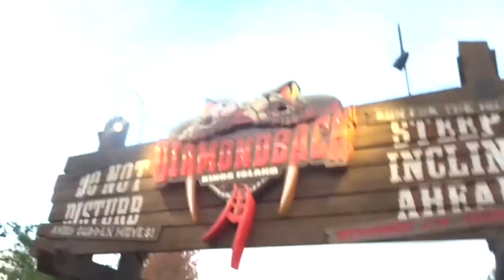WELCOME TO KINGS ISLAND!!! (10/21/17)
Yesterdays Video: SHE GOT KYLIE JENNER LIPS!?!